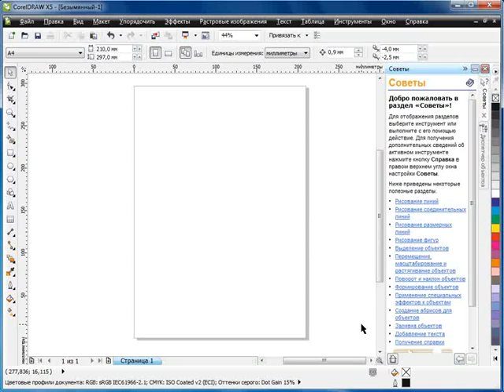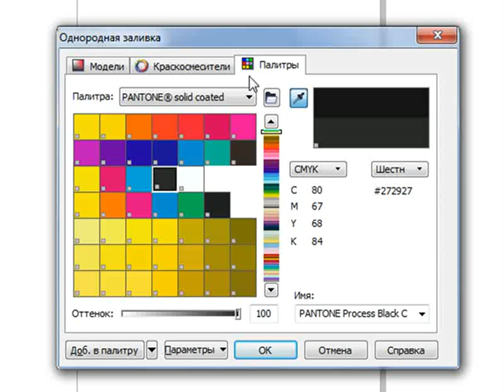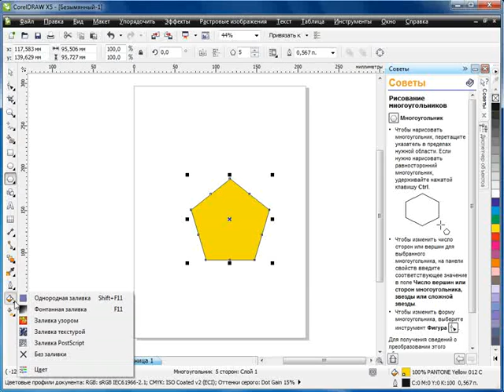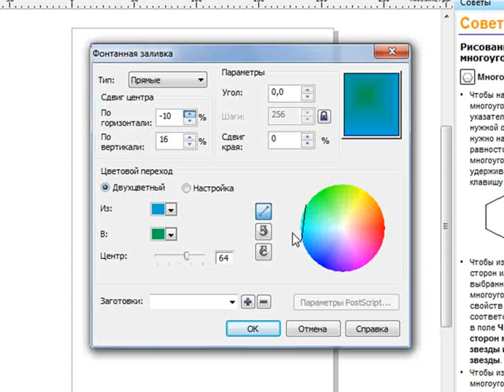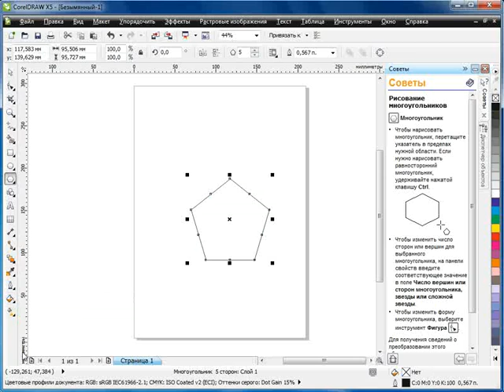youtube video #-eTXOWU8cf4